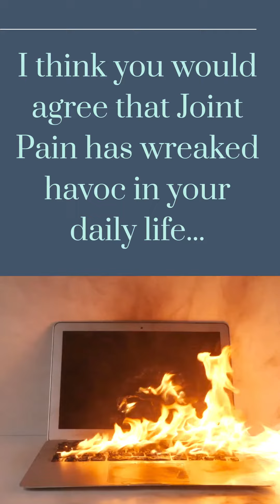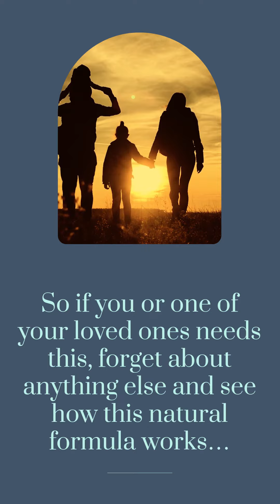If You Are Tired Of Your Crippling Joint Pain That Doesn't Go Away, WATCH THIS VIDEO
If you are tired of crippling arthritis pain, stiff arching joint that don't seem to go away, then this will be the most important video you have ever watch!

I think you would agree that Joint Pain has wrecked havoc in your daily life...
Joint Pain breaks into your life, unwanted and uninvited and robs you of so many things - things you used to take for granted.

Diverxin is a leading source for the highest quality health and wellness products in the health and wellness industries.

thumb joint pain
pain in hands and fingers not arthritis
sacroiliac
shoulder tendonitis
sacroiliac joint dysfunction
finger joint pain
pain in shoulder
hip arthritis
shoulder joint pain
gout in knee
medial knee pain
si joint dysfunction
arthritis in feet
shoulder pain at night
pinched nerve in hip